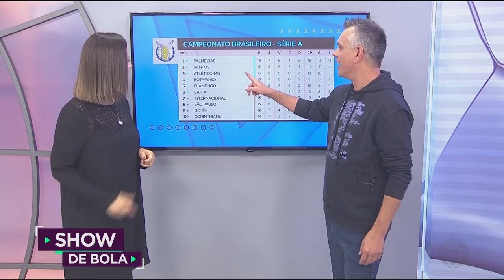Confira a classificação do Campeonato Brasileiro - Série A - Show de Bola (11/06/19)